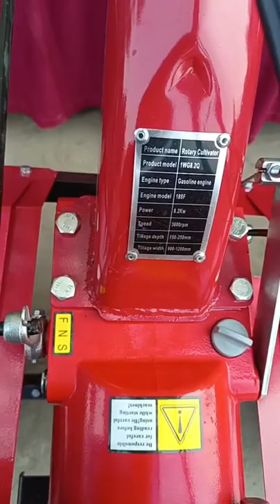প্রাণিসম্পদ প্রদর্শনী মেলায় কি কি মেশিন প্রদর্শনী করছি আমরা লাইভ